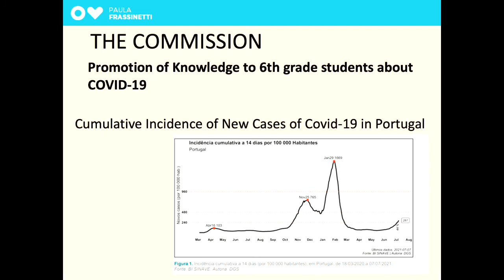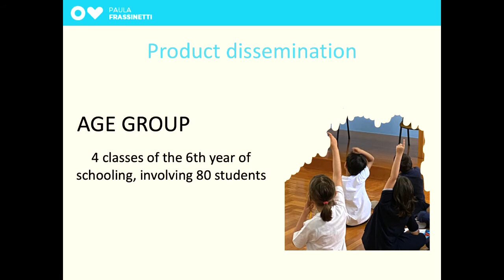"AS GRANDES AVENTURAS DO PEQUENO CORONAVÍRUS": A Commission Model project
Students at ESEPF, Porto, were commissioned to raise awareness among Year 6 pupils of the coronavirus.

They produced an animated film, AS GRANDES AVENTURAS DO PEQUENO CORONAVÍRUS (The Great Adventures of the Little Coronavirus).

In Portuguese.

Part of our Erasmus Plus project on the Commission Model of Teaching.

Co-funded by the Erasmus Plus programme of the European Union.